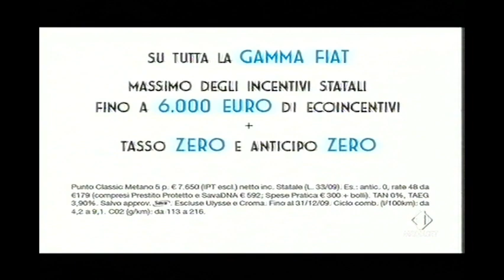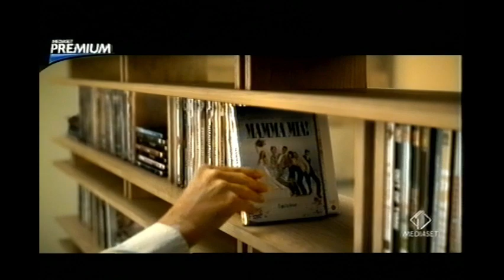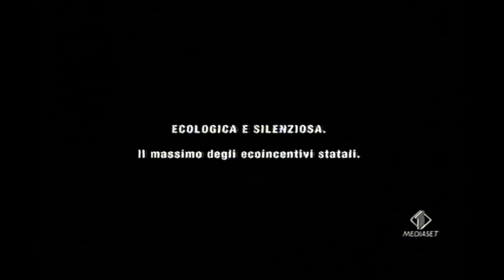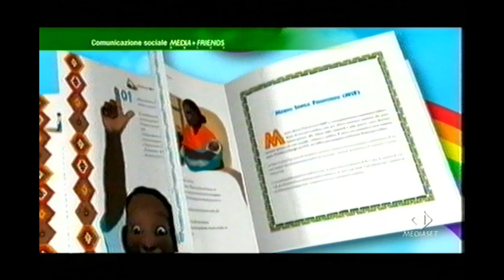Sequenza pubblicitaria Italia 1 (dicembre 2009) - Spot da cassetta VHS